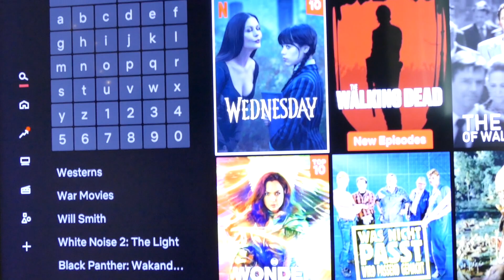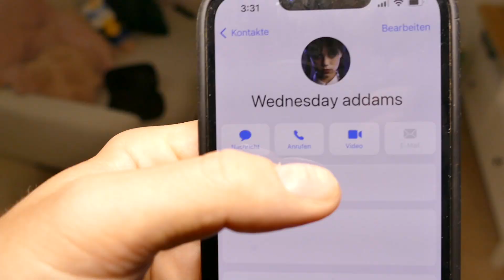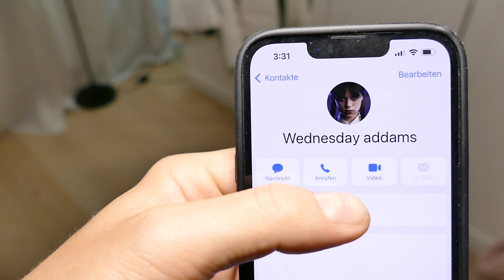Kamera überwacht WEDNESDAY ADDAMS um 3 UHR nachts bei mir ZUHAUSE! | KAMBERG TV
DRONE überwacht Wednesday Addams Family aus der Netflix Serie. Wir schauen uns Wednesday Addams Deutsch um 3 Uhr nachts an. Sollen wir den Wednesday Addams Tanz auf tiktok nachmachen? Die Hand aus Wednesday Addams!

Letztes Video:

DROHNE überwacht WEDNESDAY ADDAMS um 3 UHR mittags !! | KAMBERG TV

kambergtv & kamberg_tv

Musik und Sounds von Soundstripe